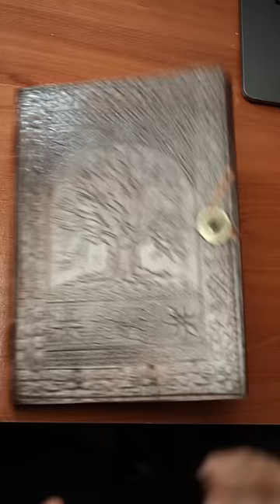[ASMR] Drawing Jack Sparrow As a Sparrow